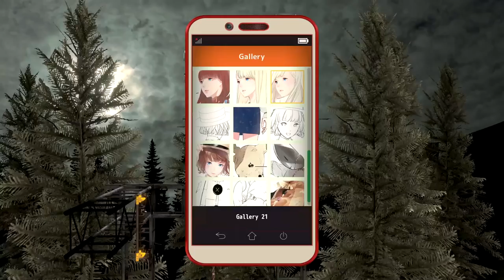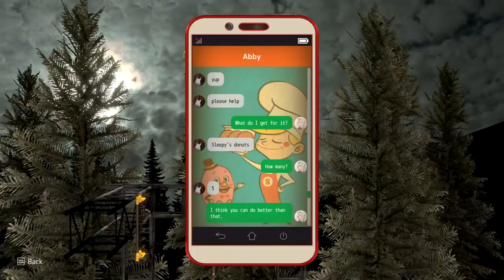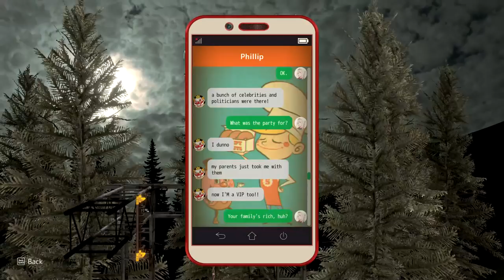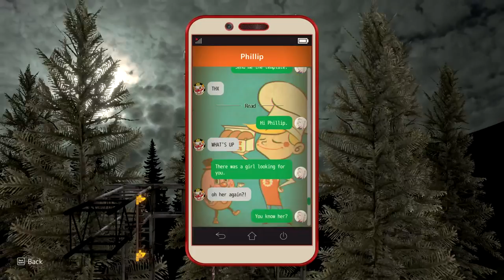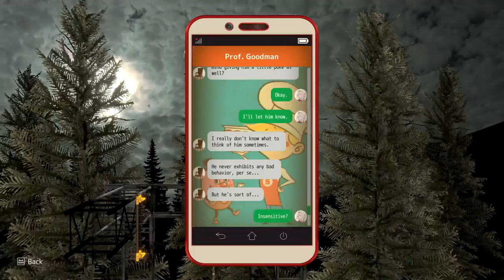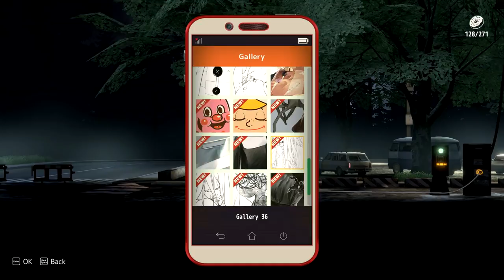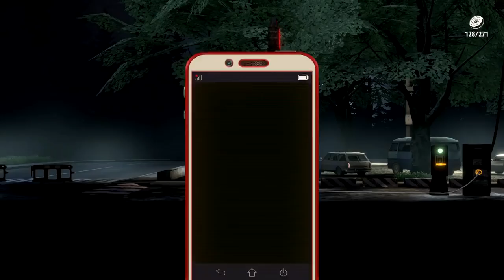The MISSING - A Shock to your System, Manly Let's Play [ 3 ]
The further we go into the island the more of the story that leaks out in The MISSING.

"EXCELLENT"